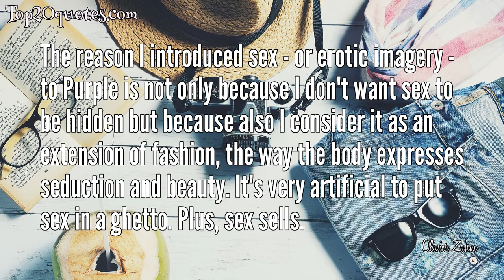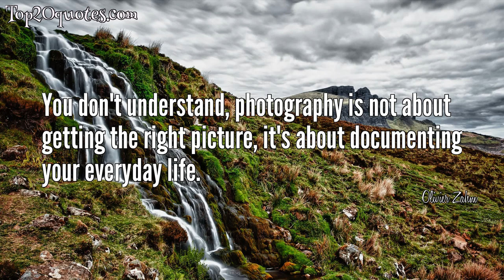🌦 Top 8 Quotes of Olivier Zahm - Fashion and Beauty Editor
Top 8 Quotes of Olivier Zahm:
 ◎ Everyone is scared of having a free sexual life and what they do is go on the Internet and masturbate. This is the pure sexual misery today. They don't even go to the movie theater like in the '70s.
 ◎ There are so many possibilities around what a magazine should be today. I still believe in the printed object because, for me, print is memory. This is my main message for this 25th anniversary issue.
 ◎ Publishing magazines costs a lot of money and people don't read magazines anymore, they're all captivated by Instagram. I have to reinvent myself every season to keep the interest of the reader. Twenty-five years later, my mission is the same: Captivating the readers, not flattering the industry.
 ◎ Sven Schumann did an interview with photographer Wolfgang Tillmans in Berlin addressing the question: What is photography today when everyone is a photographer? These kinds of questions and answers you find in a magazine, on paper and not on Instagram. For me this is the essence of a magazine - it's questioning what's going on today and celebrating true creativity without compromise.
 ◎ I consider that sex is part of life as much as architecture, fashion, art or food. Sex is life, simple. And I refuse to consider that sex should be hidden. When you hide sex, problems start because sex becomes dangerous.
 ◎ The reason I introduced sex - or erotic imagery - to Purple is not only because I don't want sex to be hidden but because also I consider it as an extension of fashion, the way the body expresses seduction and beauty. It's very artificial to put sex in a ghetto. Plus, sex sells.
 ◎ You don't understand, photography is not about getting the right picture, it's about documenting your everyday life.
 ◎ For me, the Internet is the opposite of memory; the Internet is amnesia, it's about today and tomorrow is another day. Printed issues are about recording time, leaving a trace and making it relevant.
🖎 Author: Olivier Zahm
♛ Career: Fashion and Beauty Editor
📅 Life: b. 1964